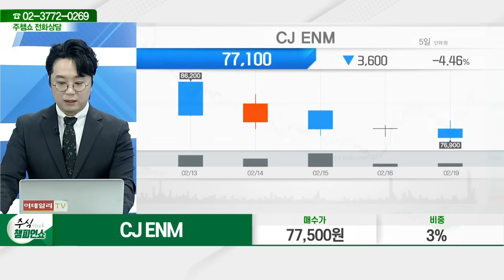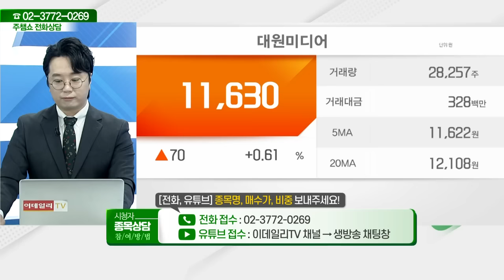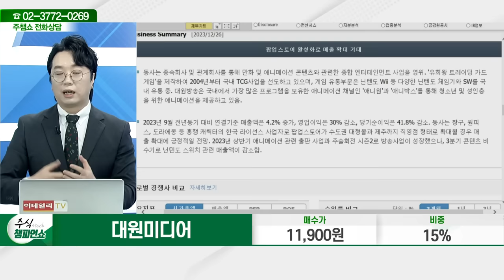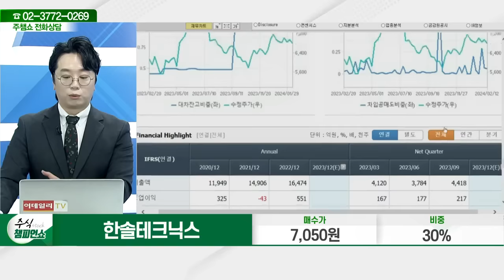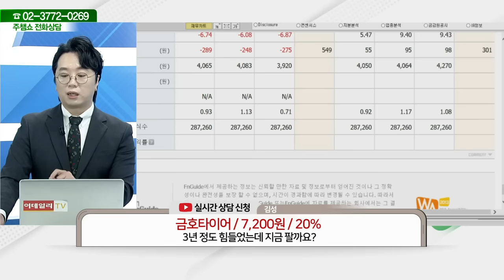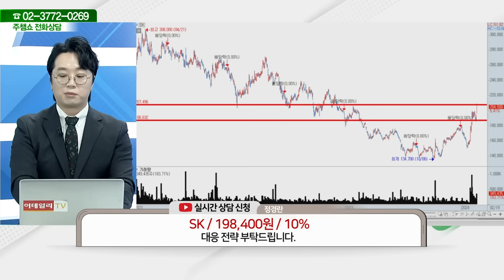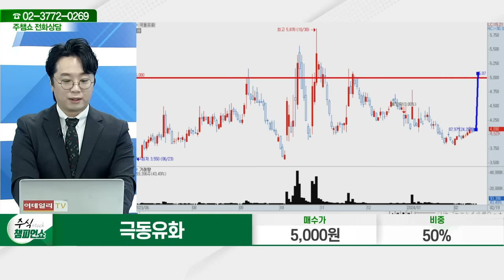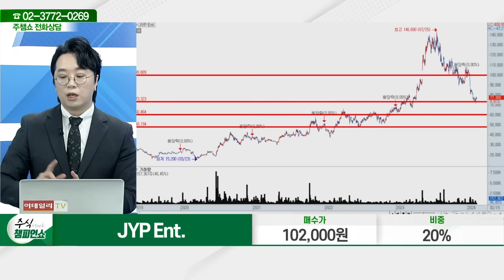CJ ENM, 명신산업, 대원미디어, 현대로템, 한솔테크닉스, 삼부토건, 하이브, 금호타이어,SK,한솔케미칼,극동유화,진성티이씨,JYP Ent._주식 챔피언 쇼 (20240219)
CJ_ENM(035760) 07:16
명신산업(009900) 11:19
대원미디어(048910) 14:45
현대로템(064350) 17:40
한솔테크닉스(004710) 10:59
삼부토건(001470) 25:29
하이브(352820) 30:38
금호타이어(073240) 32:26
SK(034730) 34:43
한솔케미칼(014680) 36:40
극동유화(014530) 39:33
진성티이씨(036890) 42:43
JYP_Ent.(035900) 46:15